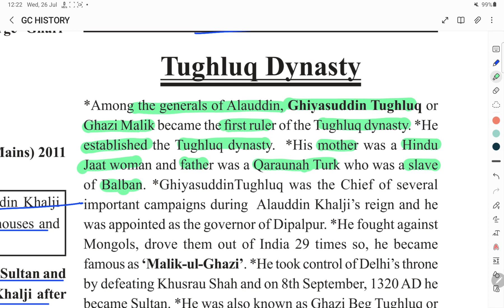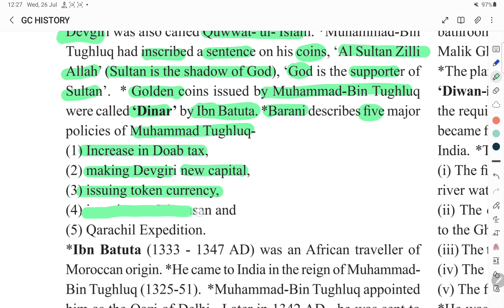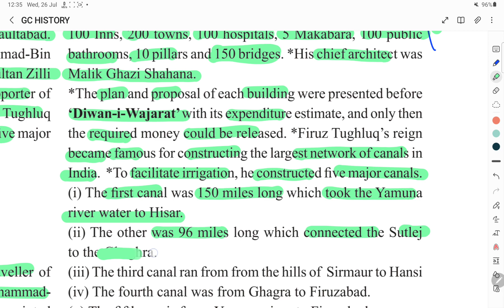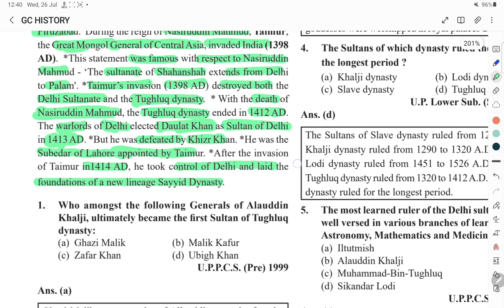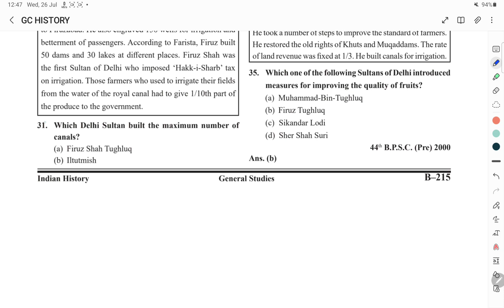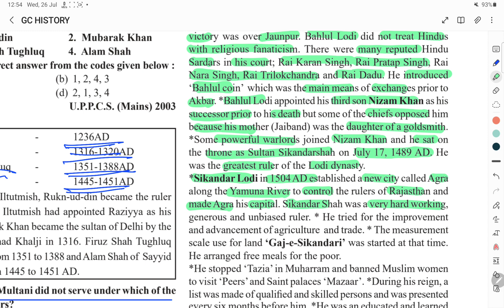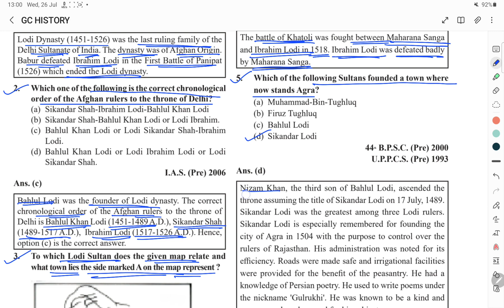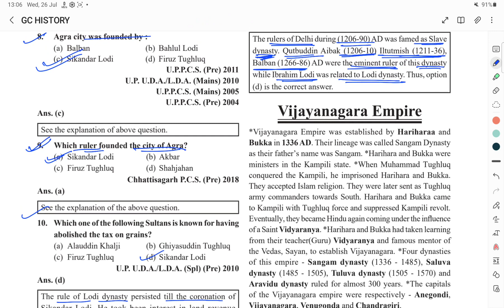GHATNACHAKRA MEDIEVAL HISTORY| DELHI SULTANTE |TUGHLAQ |LODI DYNASTY|GHATNACHAKRA HISTORY IN ENGLISH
ghatna chakra ancient history in english

ghatna chakra ancient history in hindi

ghatna chakra ancient history bpsc

gs pointer ghatna chakra ancient history.

gs drishti ghatna chakra ancient history

ancient history ghatna chakra in hindi 2023

bpsc medieval history

bpsc medieval history previous year questions

bpsc medieval history questions

bpsc medieval history syllabus

 bpsc ancient history ghatna chakra

bpsc ancient history pyq

 bpsc ancient history previous year

 bpsc ancient history class

 bpsc ancient history lectures in english

upsc wallah ancient history

68th bpsc ancient history
69 th bpsc ancient history
bpsc bihar ancient history

68 bpsc ancient history
69 bpsc ancient history

 ancient history upsc teacher

bpsc history ghatna chakra

bpsc modern history ghatna chakra bpsc previous year question history ghatna chakra

bpsc bihar history ghatna chakra

ghatna chakra history in english

ghatna chakra history book

ghatna chakra history book review

ghatna chakra history review. ghatna chakra history objective

ghatna chakra history modern

ghatna chakra history pointer
 ghatna chakra history bpsc

bpsc ghatna chakra history

bpsc ghatna chakra science

bpsc ghatna chakra geography

bpsc ghatna chakra book

bpsc ghatna chakra polity

bpsc ghatna chakra book review

bpsc ghatna chakra bihar special

bpsc ghatna chakra modern history

bpsc ghatna chakra economics bpsc ghatna chakra samanya adhyayan

 bpsc ghatna chakra in english

69thbpsc ghatnachakra Indian ancient history # uppcs ancient history mppcs ancient history # upsssc Bihar ssc # Bihar si upsi mpsi up tet # upsc cse upsc motivation # 7th phase teacher bharti